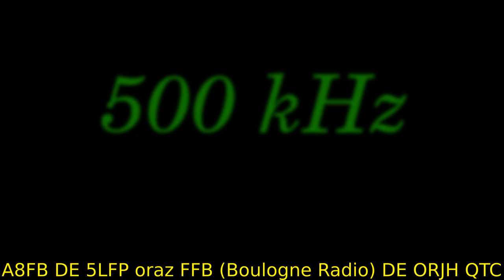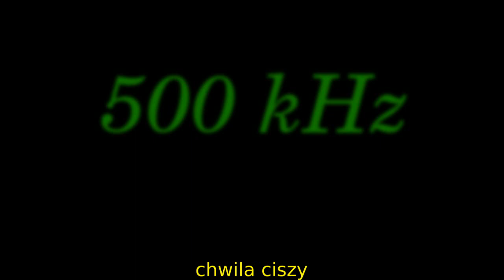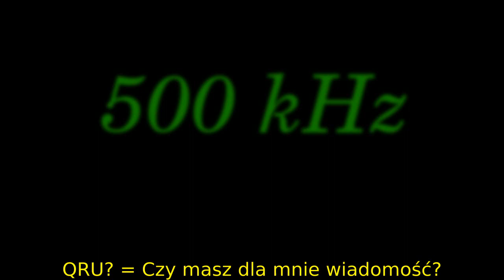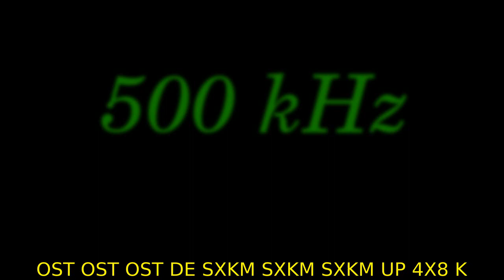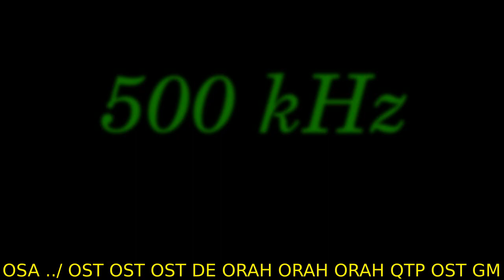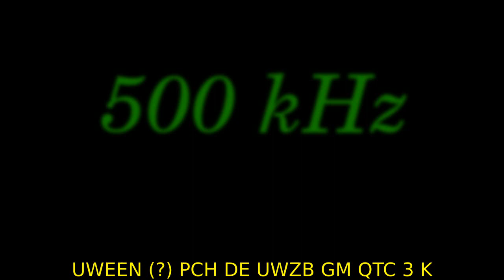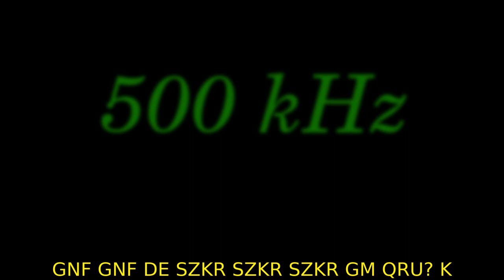channel CW tea party - maritime radio at 500kHz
Nagranie z lat sześćdziesiątych. Odsłuchałem, spisałem, uzupełniłem o fotografie statków oraz stacji brzegowych, które tam występują.